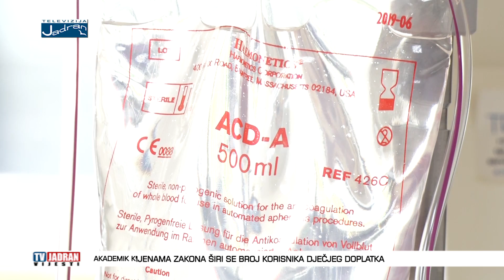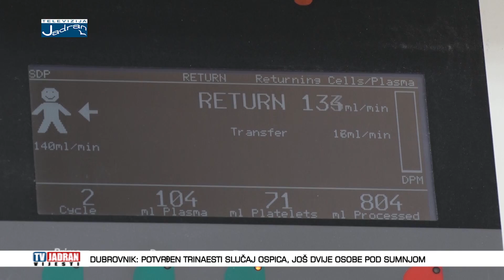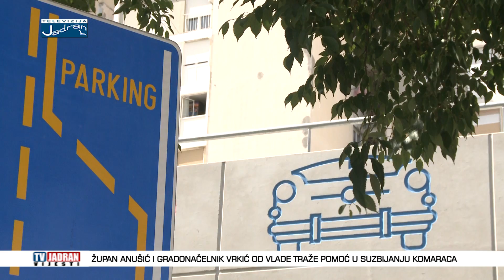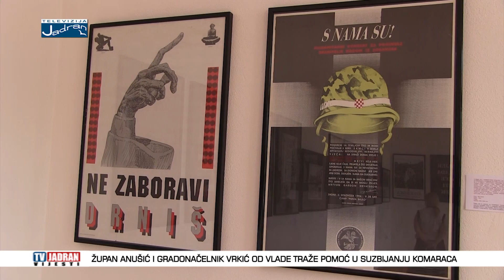Vijesti Televizije Jadran 14.06.2018.